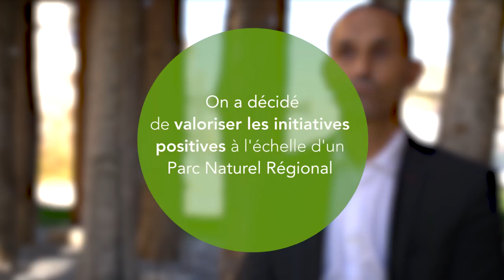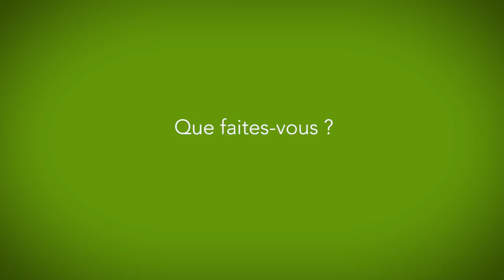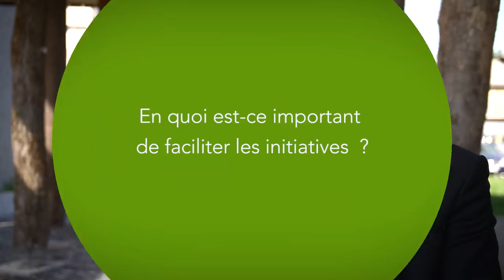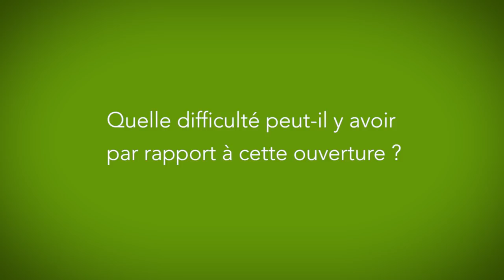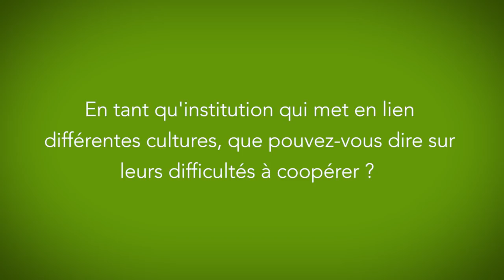Philippe Gamen : valoriser les initiatives positives dans le PNR des Bauges (Version Longue)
En tant que président du Parc Naturel Régional des Bauges, Philippe a décidé de valoriser les initiatives positives de son territoire et contribuer à la synergie.